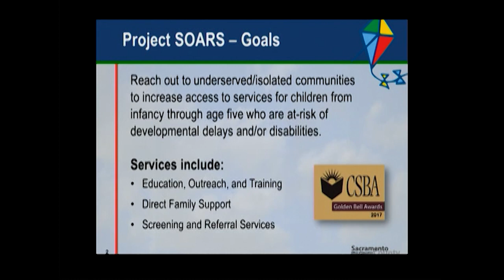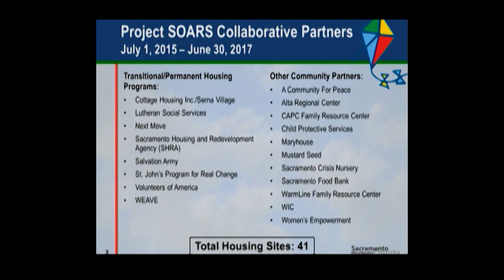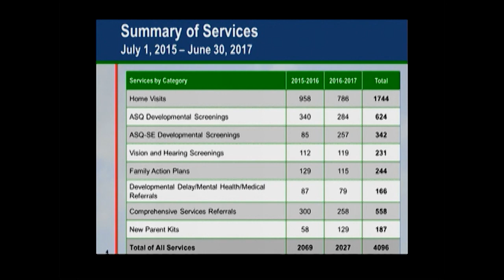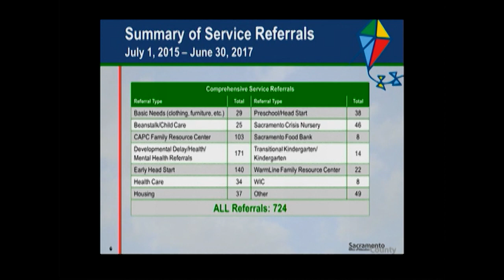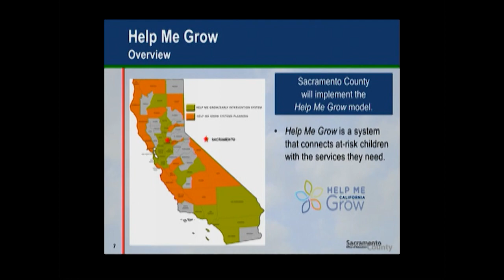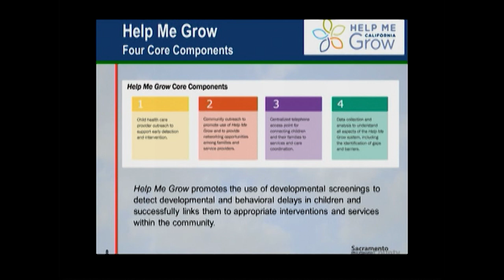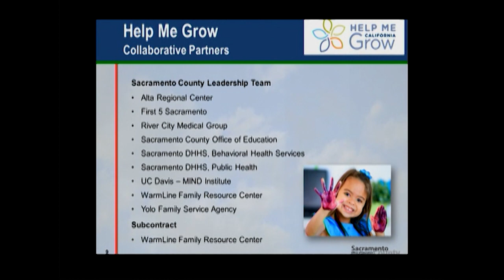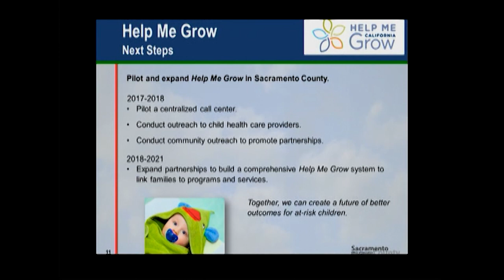First 5 Sacramento Commission - November 6, 2017